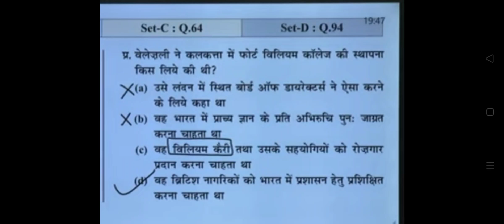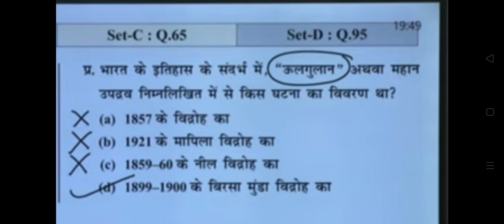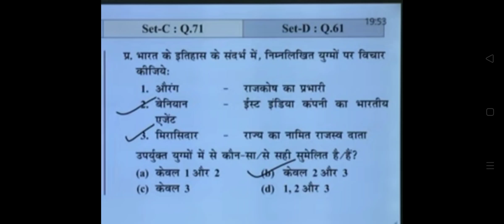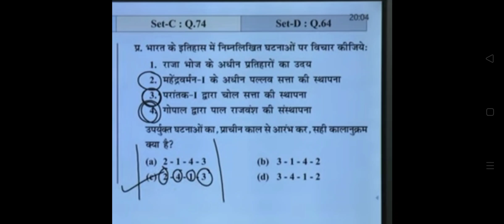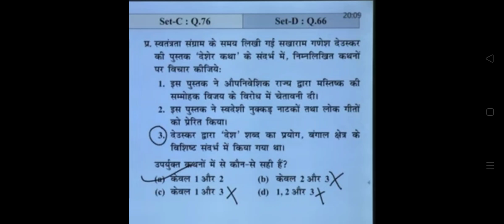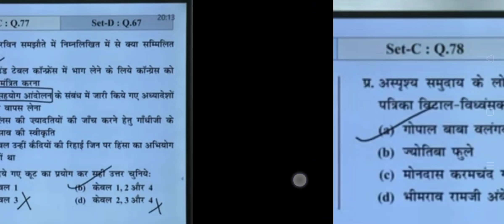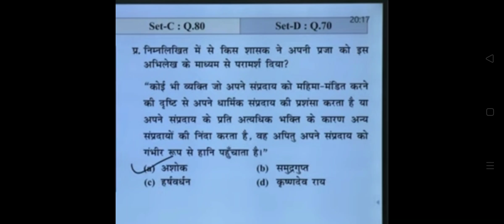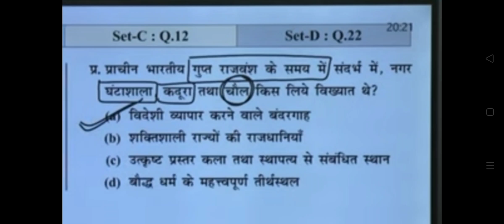UPSC Prelims 2020 I paper analysis I History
In this video we have discussed UPSC Prelims 2020 question paper analysis of history section